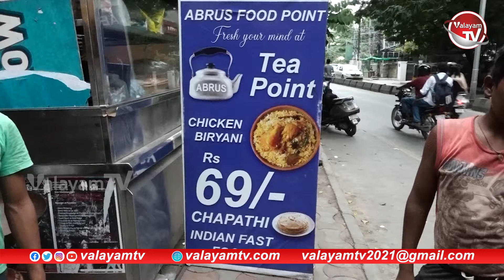Special Chicken Biryani | Abrus Food Point in Banjara Hills | Hyderabad Food | Valayam TV | RMR